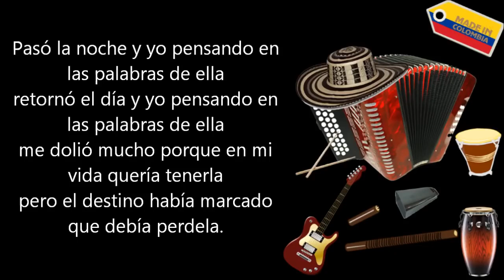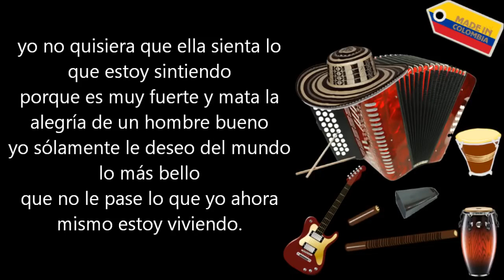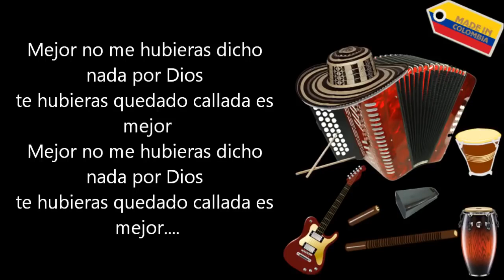Es mejor no decir nada - Farid Ortiz (Letra)